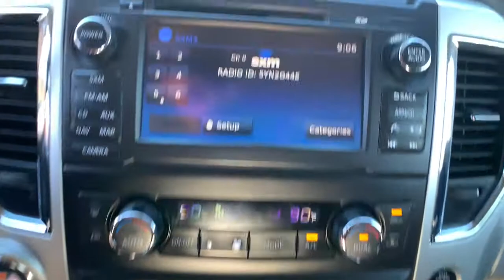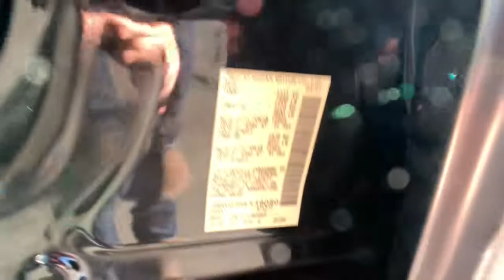2017 Nissan Titan Reno, Sparks, Elko, Lake Tahoe, Mammoth, NV PM1962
Magnetic Black Used 2017 Nissan Titan available in Reno, Nevada at Michael Hohl GM. Servicing the Sparks, Elko, Lake Tahoe, Mammoth, NV area.

2017 Nissan Titan PRO-4X Magnetic BlackbrbrThis vehicle is a fresh trade in and still may be in the shop.You are still more than welcome to come on down and check it out.brbrTitan PRO-4X, 4D Crew Cab, 5.6L V8, 4WD.brbr7-Speed Automatic 5.6L V8brbrbrAt Michael Hohl Motor Company it's ALL ABOUT YOU!!